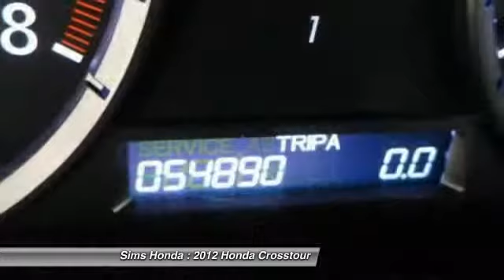2012 Honda Crosstour Burlington WA B7933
2012 Honda Crosstour 4WD V6 EX-L

Sims Honda
1615 S. Goldenrod Road